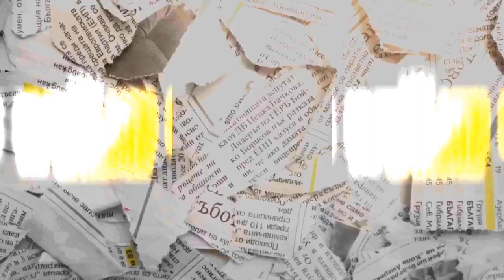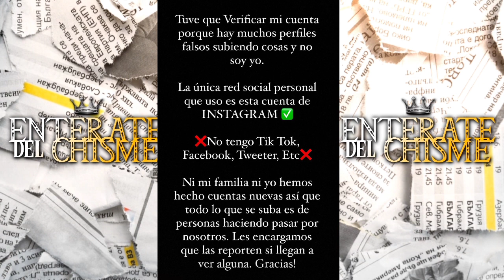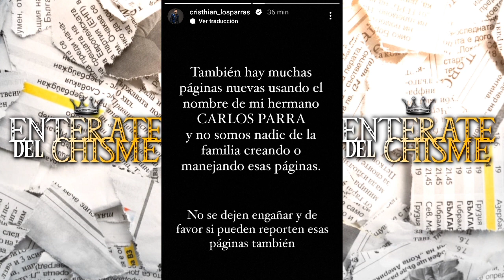CRISTIAN PARRA SALE ACLARAR QUE ESTAN HACIENDO CUENTAS FALSAS DE EL Y SU HERMANO CARLOS PARRA DEP.